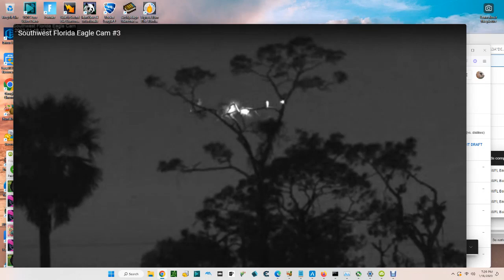SWFL Bald Eagles (Cam 3) 01/18/2023 19:09